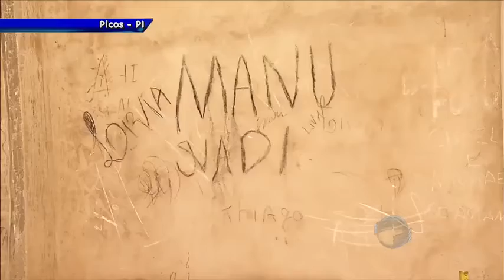Picos: Obra federal inacabada gera problemas a moradores